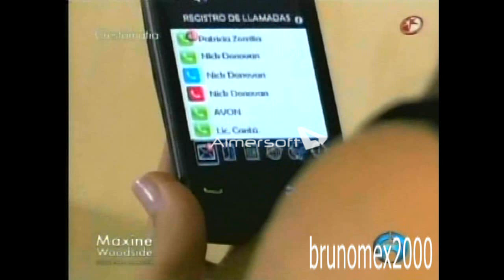El Anexo-2 Horacio Villalobos - Maxine Woodside - 15 Junio 2013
DaLe CLiCk Me GuStA - El Anexo es una sección del programa de la periodista Maxine Woodside (Todo Para La Mujer), donde conforma junto a Horacio Villalobos y la productora Carmen Armendáriz, una nueva mesa de debates del mundo del Espectáculo - 15-Junio-2013